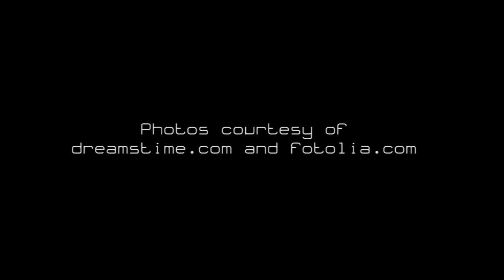Sleep Meditation: 8 HOURS Zen Songs for REM Deep Sleep Inducing Experience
Sound Therapy to Calm Down and MInd Relaxing Music to Sleep at Night. Forget your Sleep Troubles like Insomnia and Fall Asleep to these Sleeping Songs